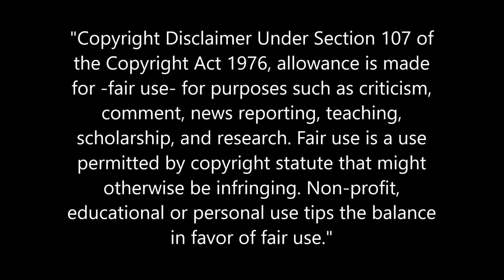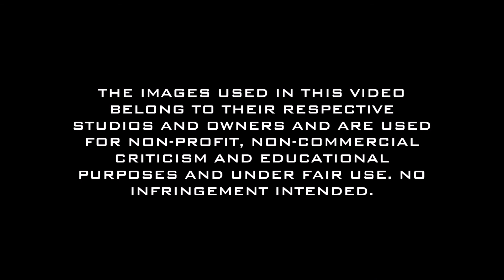Fox Disney Merger - BAD IDEA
My thoughts on the Fox-Disney merger

It's a BAD IDEA! Here's why.